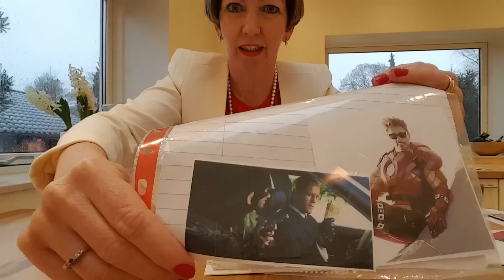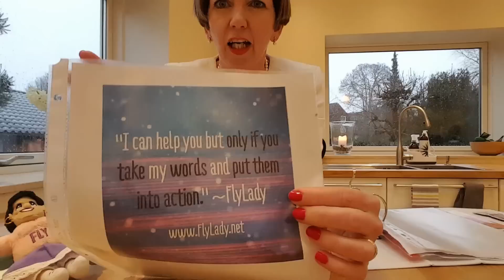Flylady's 31 Babysteps - Day 12 (time to hit the delete button)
Day 12 - it's time to hit the delete button!

Flylady Diane, mentor at Flylady Premium